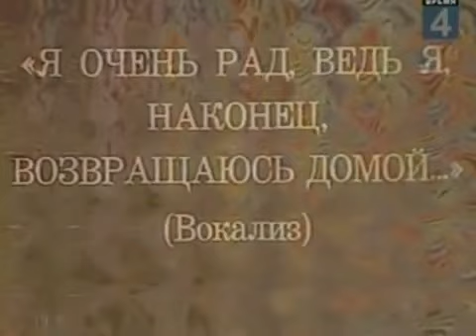You got Communist Roll'd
You just got Communist Roll'd by some Russian lolling at you! Post to friends!